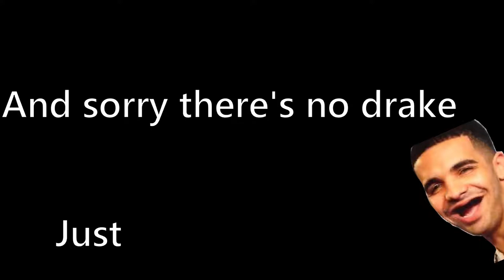An Average Fortnite Video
SmuleHoffical.